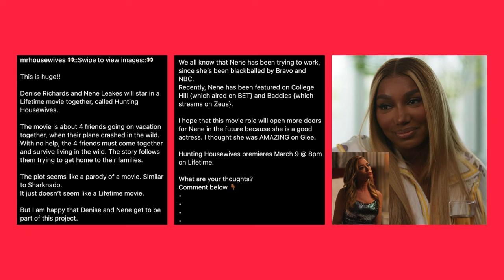Nene Leakes + Denise Richards Star In New LIFETIME Movie TOGETHER!